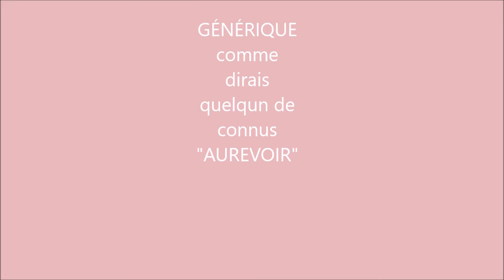Minecraft Coakland Nouvelle Saison 1 EP4 La ferme a Cactus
mettez le son a fond